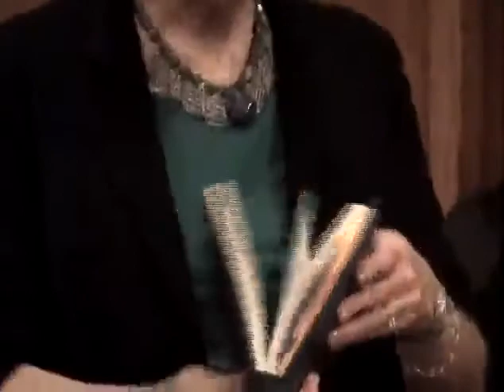Civil War Sesquicentennial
Observing the Civil War Sesquicentennial.
Civil War Roundtable Discussion at Waukesha, WI